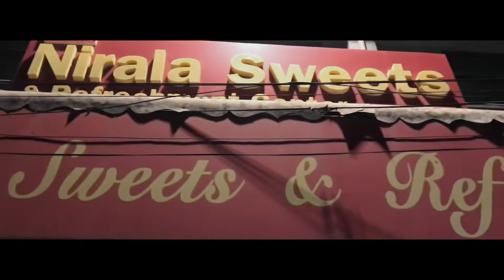Road trip on Motorcycle CD 70 | Rawalpindi | Younas khan vlogs